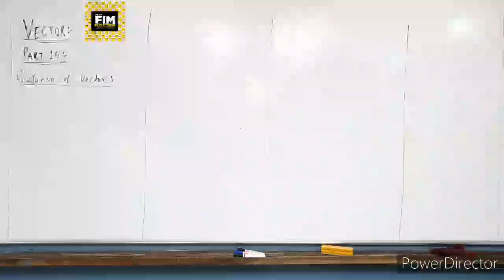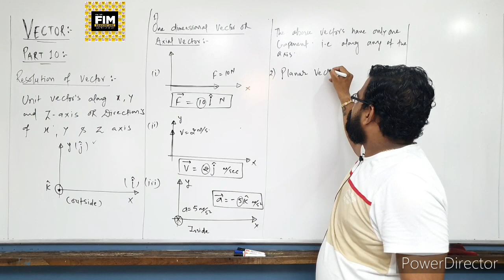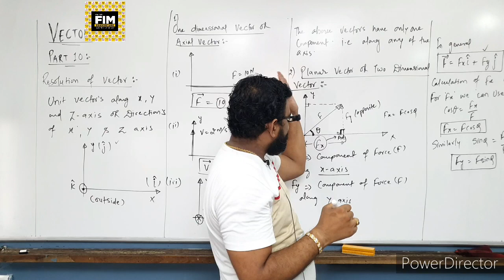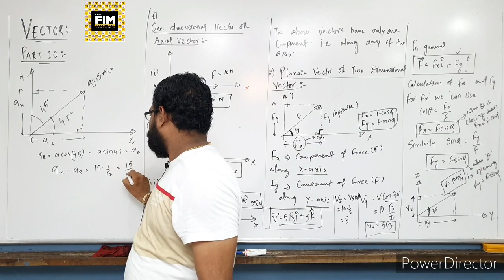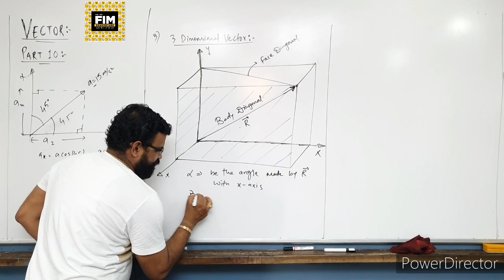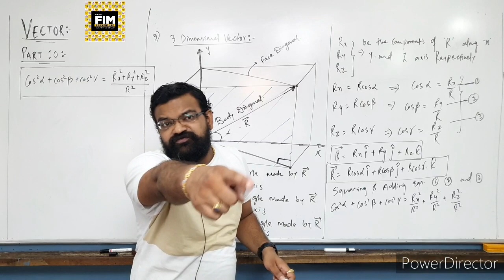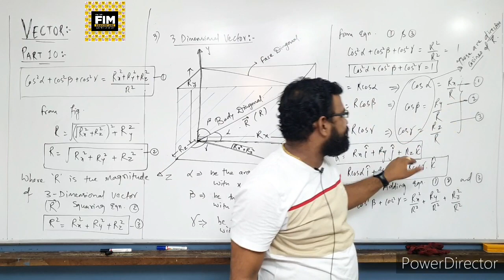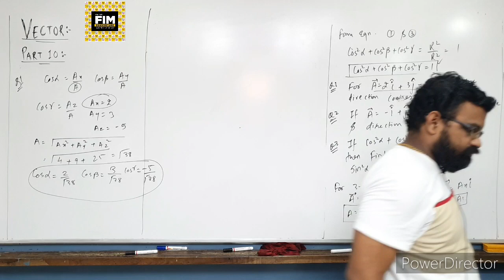Vector part 10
This video is completely based on RESOLUTION OF VECTORS.We have also discussed about Axial vector,planar vector